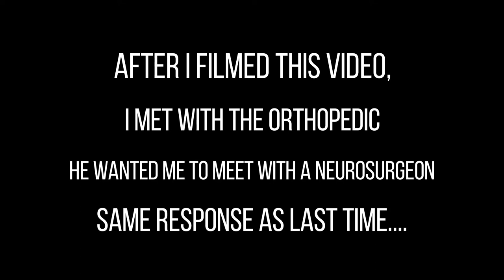Ouch...This sucks...Herniated Disk! 😭😷😟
Sorry I haven't posted in a bit. I have a herniated disk and it SUCKS! 😭

Tech stuff, travel, and vlogs are the things you will find here!

About Me